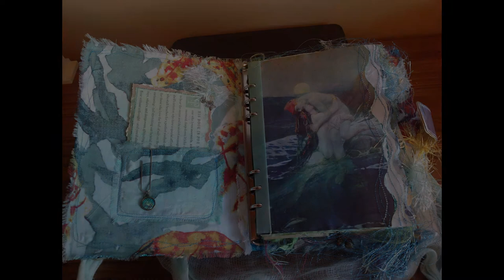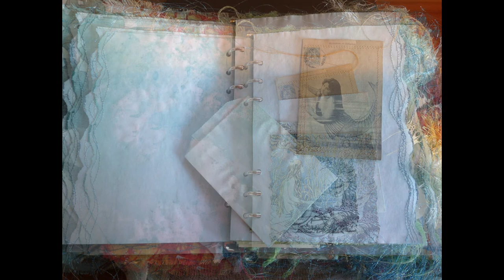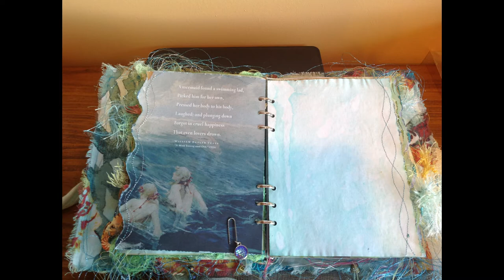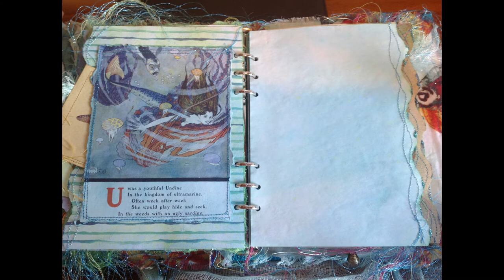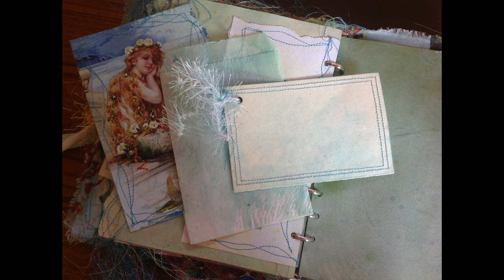Mermaid Junk Journal By The Mountain Chickadee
Hand crafted Junk Journal By: The Mountain Chickadee.